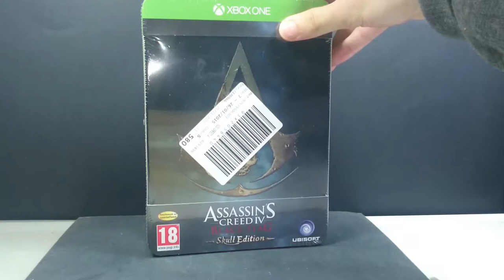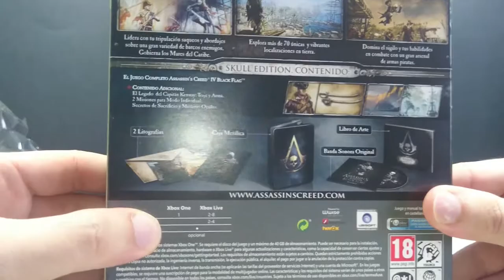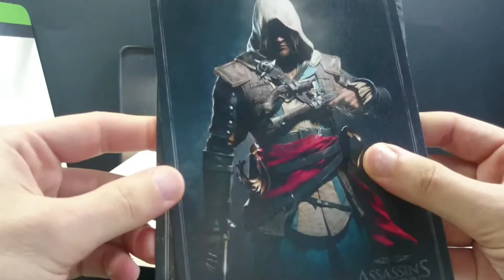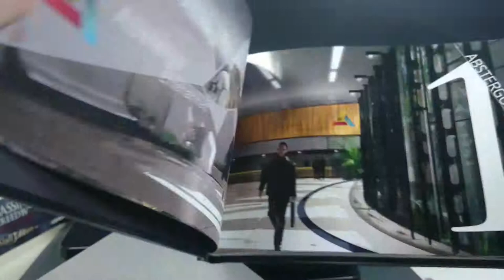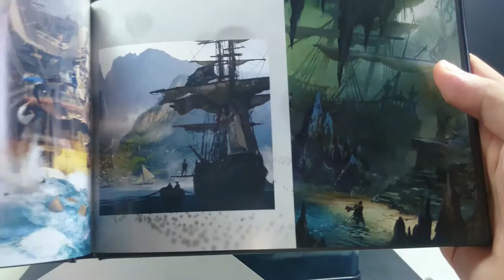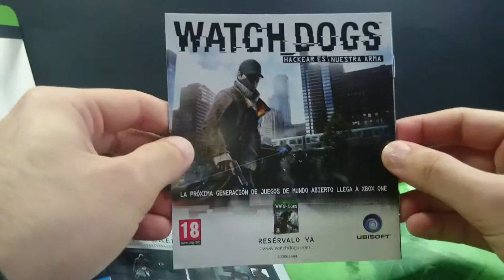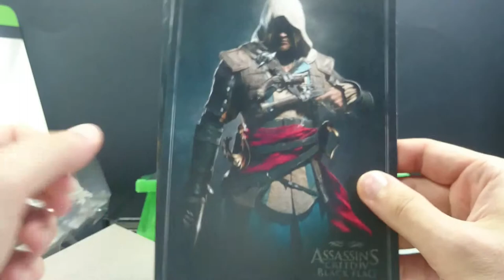[Unboxing] Assassin's Creed IV: Black Flag - Skull Edition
Abrimos la edición Skull Edition del juego de Ubisoft ambientado en la época pirata Assassin's Creed IV: Black Flag. Es vuestro turno de valorar si merece la pena esta edición especial, pues el juego según opinión merece la pena jugarlo.